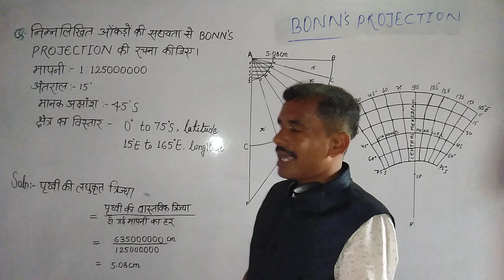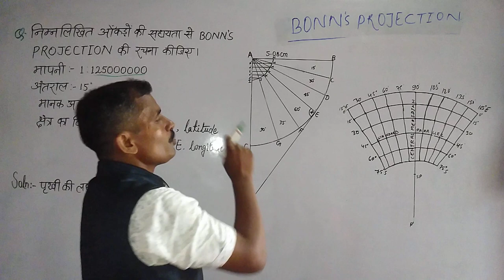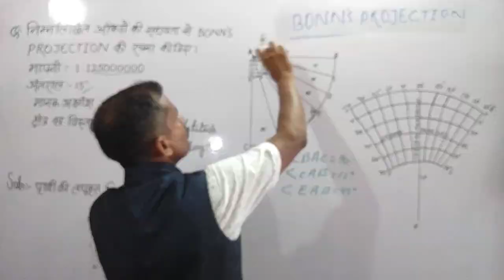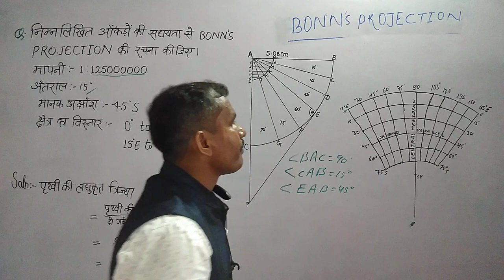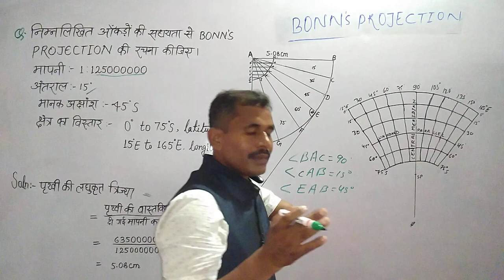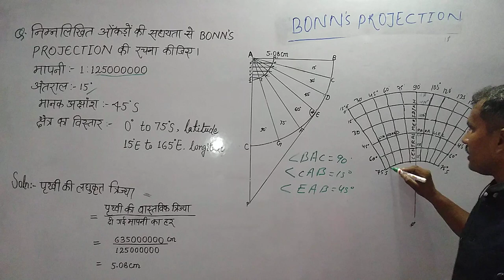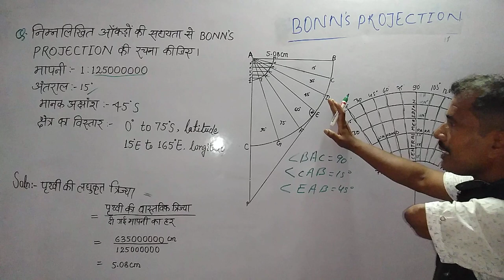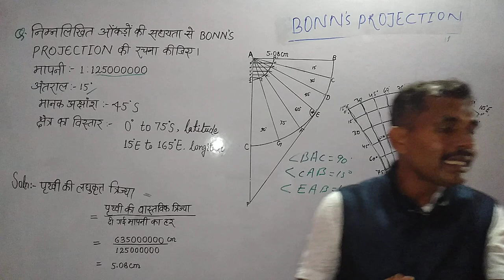BONNE'S PROJECTION (नोट्स - Bonne's के जगह Bonn's लिखा गया है उसे Bonne's समझे) By Dr. Sushil Patel